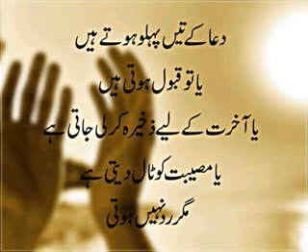Dua Qabool Hone Ke 3 Matlab Hote Hain दुआ कबूल होने के तीन मतलब किया किया होते हैं?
دعاء قبول ہونے کے تین مطلب ہوتے ہیں جاننے کیلئے ویڈیو کو دیکھیں